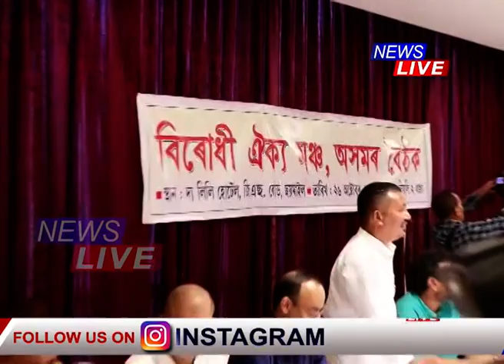কলিতেই মৰহিল বিৰোধী ঐক্যমঞ্চ। কংগ্ৰেছৰ বাহিৰে বাকী ১৪ দলৰ নিৰ্বাচন খেলাৰ যোগ্যতাই নাই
🔴 বিস্ফোৰণ কংগ্ৰেছৰ কাৰ্যকৰী সভাপতি কমলাক্ষ দে' পুৰকায়স্থৰ।